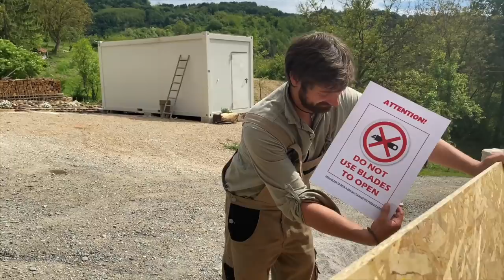NAŠ NOVI POČETAK / 5. EPIZODA - Vatrogasac ulazi u bunar dubine 9m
Zahvaljujemo se hrabrim vatrogascima DVD Marija Bistrica, Kristijanu i Lovri, koji su nam pomogli oko prvog dijela čišćenja bunara. U nekim kasnijim epizodama budemo podijelili sa vama nastavak čišćenja i obnove bunara.